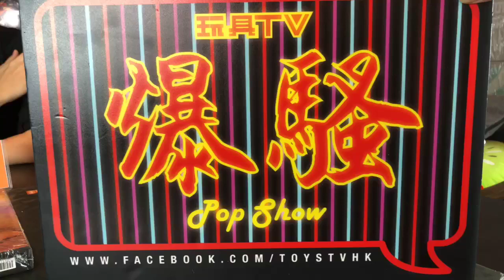TOYSTV S8 E7 P1「爆騷」Pop Show：火速救兵 Vicky Wong ：你最想出嘅電影主題玩具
Program host: Vicky Wong, walkermachine, DMS, Bryan Lo